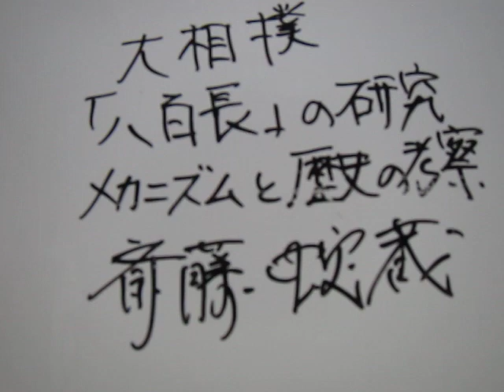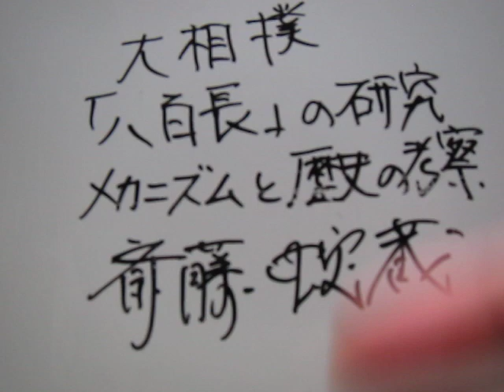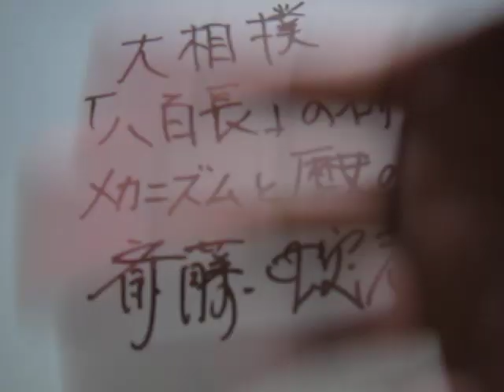【千代の富士】【白鵬ちゃん】実力と知恵による八百長支配の確立「大相撲・白鵬ちゃんとお八百長の研究～メカニズムと歴史の考察～」⑩齋藤蛇蔵研究論文報告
配信者経歴

著書
Sumo is not the national sport. It is simple performance. And a yakuza is assigned to performance. As for the present sumo performance, China money flows in and is doing socialism management. Let's deprive association of such sumo of the public interest.